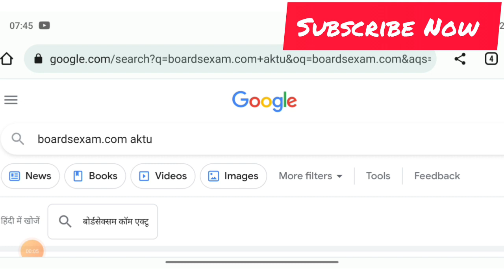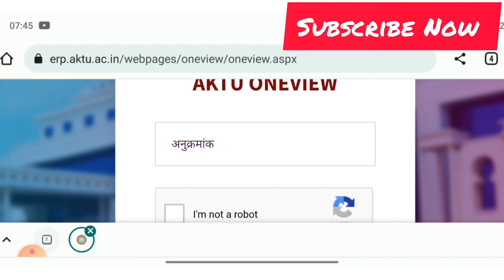aktu result 2022 / aktu result 2022 even sem / aktu latest news today / aktu news today/AKTU Result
aktu result 2022 / aktu latest news today/ aktu news today / aktu exam update /Aktu result date 2022

aktu cop result 2022 / aktu news today / aktu latest news / aktu back paper result / aktu news/ Aktu

aktu result 2022 odd sem news today | aktu news today | aktu latest news/aktu Exam @Prakash Edutech

 aktu exam,
aktu news,
Ignou
UGC Guidelines
UGC news
Ignou exam
Promote students
aktu exam news
Unstudy,
 aktu exam date,

2021 exam date CCS university 2020 Exam
aktu exam n
aktu live
aktu news latest
aktu latest update
University exam news today
aktu exam news
aktu exam update today
aktu news final year
aktu news today in hindi
aktu
aktuexamnewstoday
aktu exam